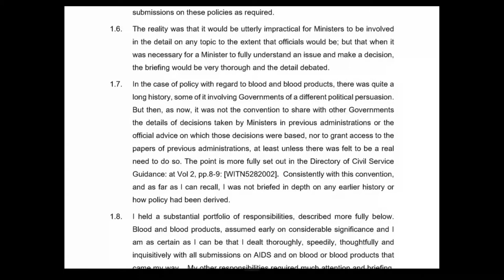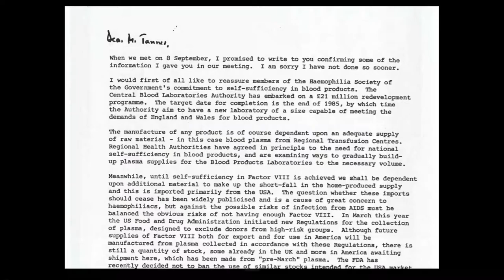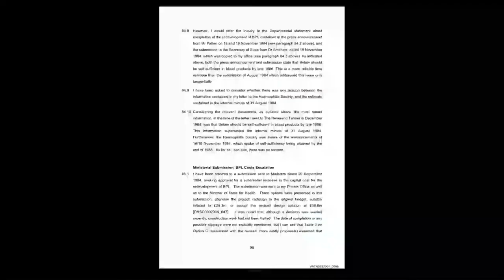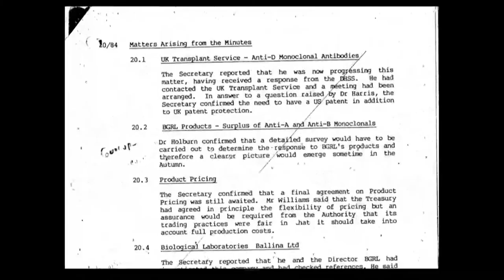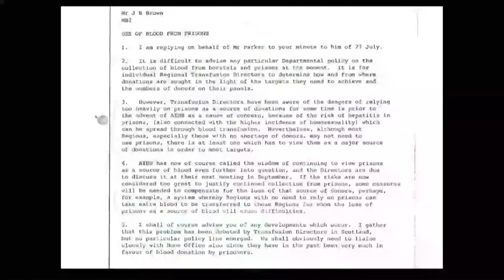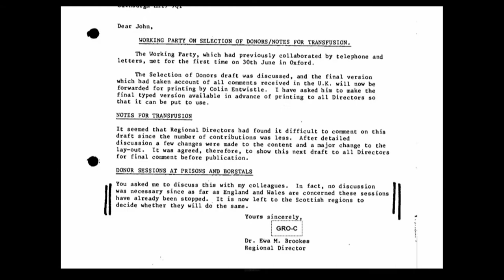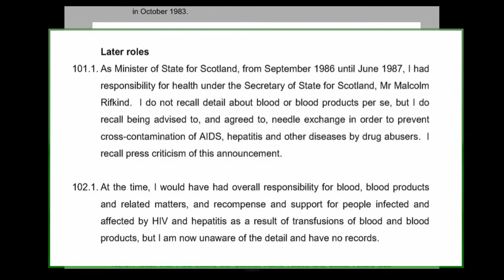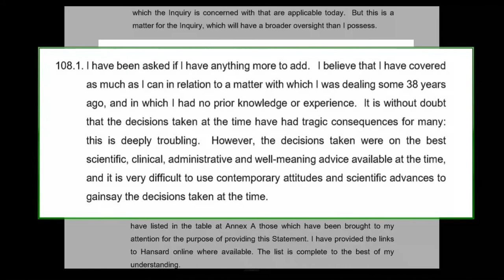23/07/2021 - Lord Simon Glenarthur - Government witnesses (3/4)